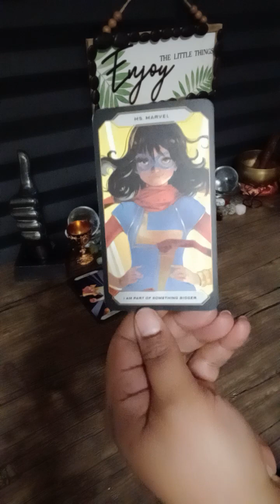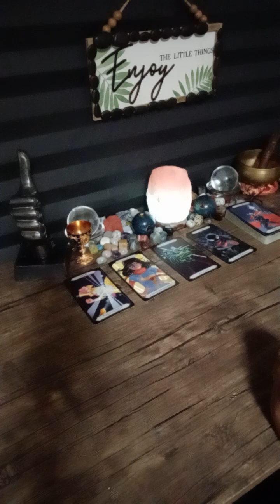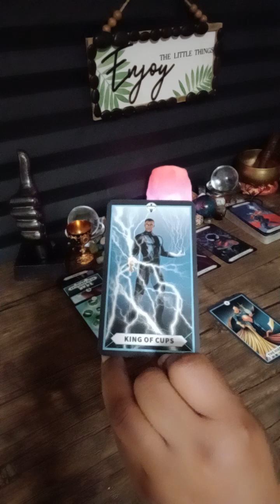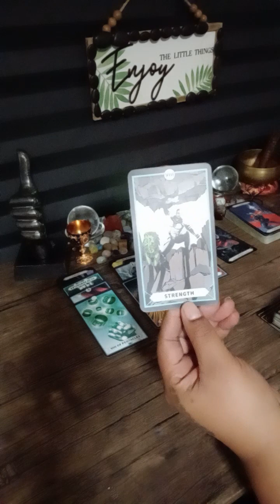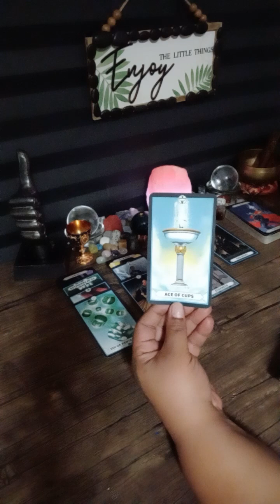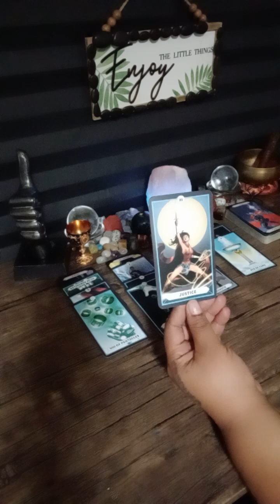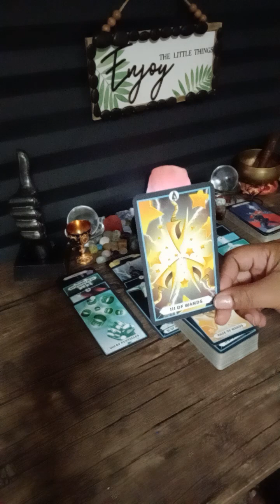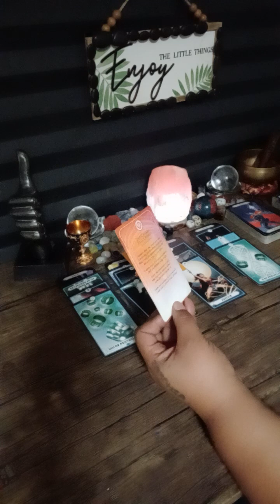PISCES ♓ it's always family that try to bring you down 👇